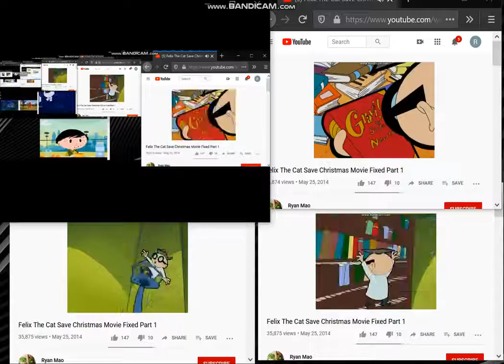up to faster 1222 parison